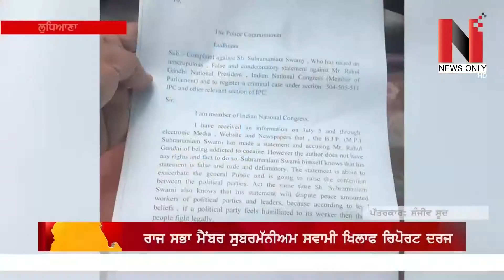ਰਾਹੁਲ ਗਾਂਧੀ ਲਈ ਵਰਤੀ ਗਈ ਸੀ ਭੱਦੀ ਸ਼ਬਦਾਵਲੀ | News Only